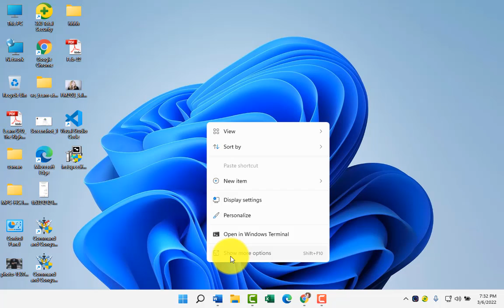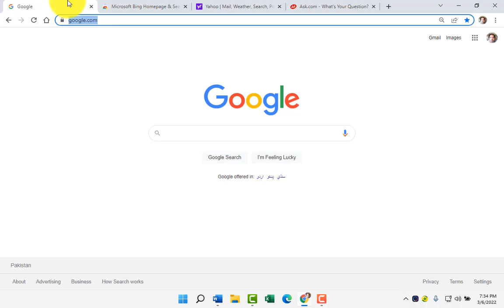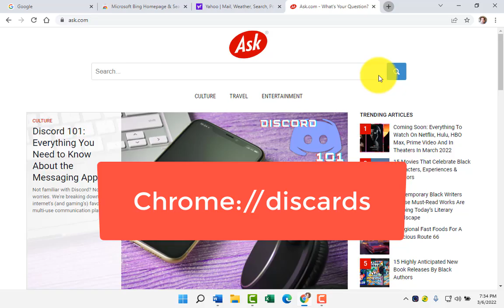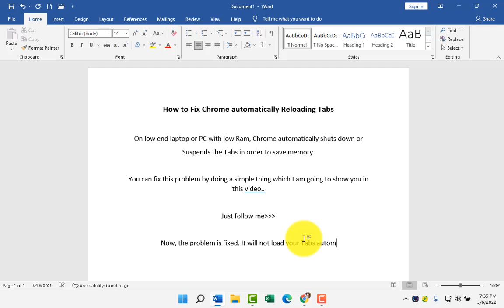How To Fix Google Chrome Reloading Tabs Automatically [ Tutorial]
In this video, I am going to show you how to fix Google chrome reloading Tabs automatically to save memory.